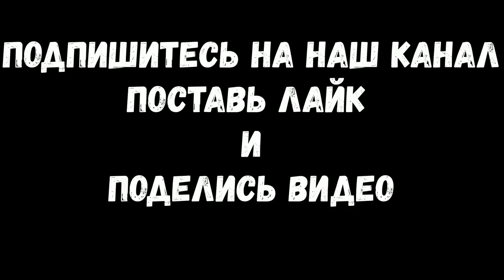ПОЛИЦИЯ ХАРЬКОВА!!!ТУПОР#Л#Й МУС@Р С ФЕНОМ